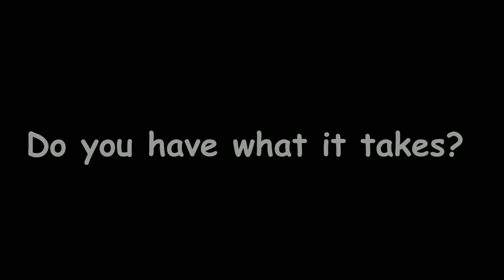Basukas Daily Hwoarang Challenge: Day 8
2.  Makes Me Happy
3. Probably Makes you Happy 'cause everyones Happy when others are Happy

THANK YOU TO MY CHANNEL MEMBERS FOR THE SUPPORT:
- Immob